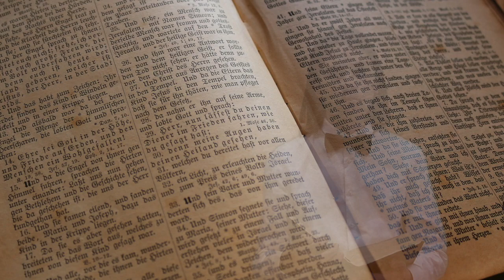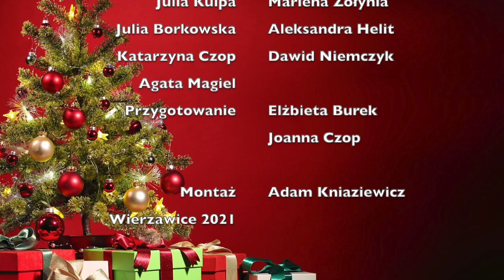Boże Narodzenie 2021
Życzenia od uczniów, dyrekcji i nauczycieli ZS Wierzawice.
Podziękowania dla p. Marka Gołębia za akompaniament.